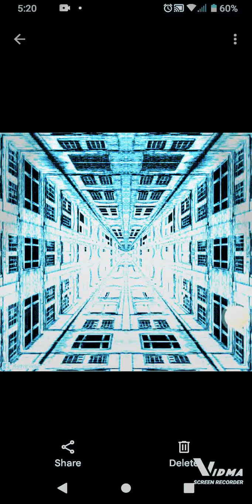YOU'LL END UP A SKELETON WAITING ON SOMEONE TO DO SOMETHING FOR YOU ♦️👌🏾